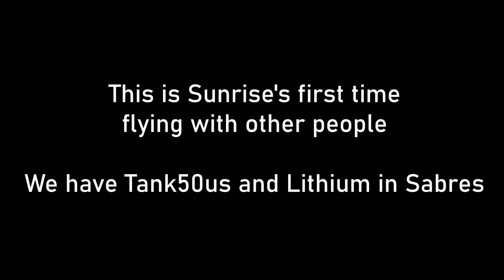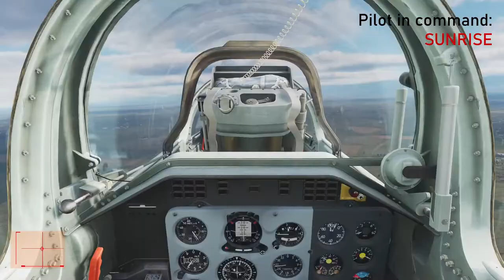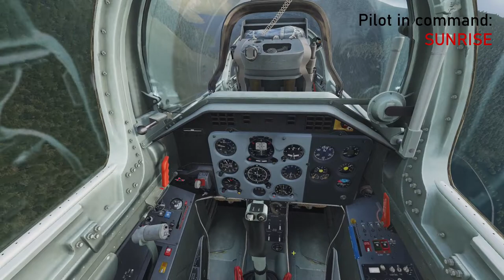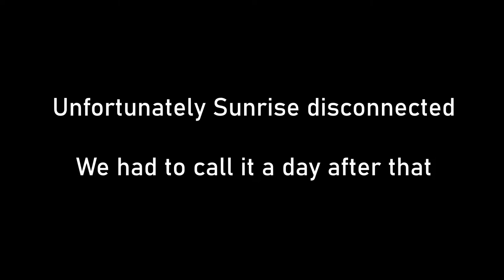DCS: Flying with Sunrise, 3rd Session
More flying with Sunrise (@SilvrWingsDragon) flying with some friends. Unfortunately she got disconnected so we had to cut it short. It was fun to fly with others.

I really enjoy our plane dates. :)